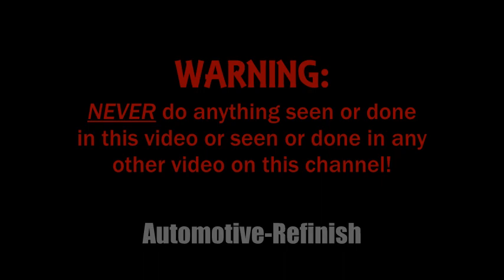Tacoma master cylinder replacement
DO NOT EVER ATTEMPT ANYTHING DONE / SEEN IN THESE VIDEOS OR ON THIS CHANNEL!
Another OLD, OLD video from the archive.

** no, I will NOT answer "can you help me" emails / private messages / comments. I do NOT repair things for anyone. This is MY PERSONAL trk.

My videos and channel are not meant to teach you anything. Nor show you how to do anything. Only have qualified / certificated technicians work on your equipment / tools / vehicles / appliances / electronics / utilities / services / dwelling / possessions. Never do anything yourself!

I claim no ownership of trademark or rights to any product mentioned, seen,  used,  and claim NO ownership of any images used in this video.

Make stupid comments about the music and you're blocked on the 1st time.

This channel claims no rights to Trademarks / logos / patents / intellectual rights / licenses /  video content / images / audio / copyrights / brands / likeness /  artwork other than my own.

WARNING- this is NOT a "how to" or instructional channel. Do NOT attempt anything you see here. ALWAYS follow the assembly instructions that come with your power tools and ALWAYS follow proper safety protocols. Failure to do so may result in death, dismemberment, injury to you and others, OR, a combination of all of these. Do NOT attempt anything I do in ANY of my videos.

It is YOUR responsibility to learn, understand and follow ALL the safety rules concerning the tools/items/products YOU choose to work with or use.

I can not and will not be held responsible for your mistakes or harm that may come from emulating my lack of proper technique, safety, set-up.

Reader/viewer agrees to indemnify and hold harmless this channel / video owner from and against any personal injury, damages, death, costs and expenses, including any legal, medical, and or any psychiatric fees, potentially resulting from the use of anything tried here. Reader / viewer agrees to assume all risks resulting from the application of any of the information / techniques on this channel and in its videos. Your actions, mistakes, and or poor judgment are your own responsibility.